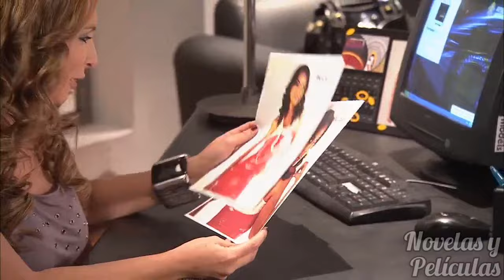Ojo Por Ojo Capítulo 20 parte 2